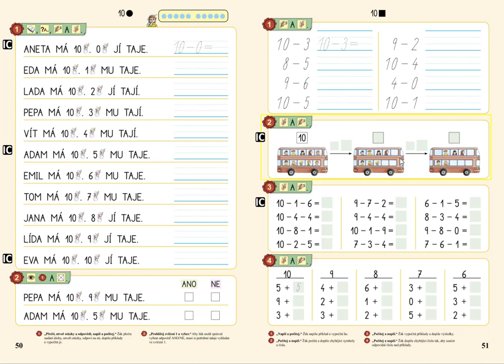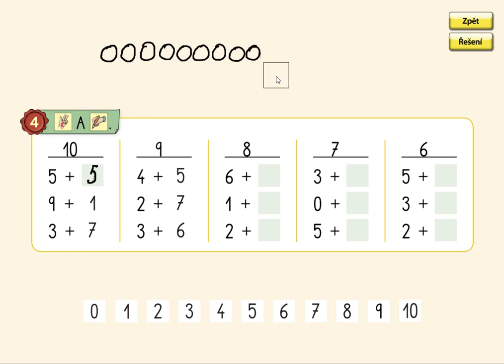Rozklady čísel v oboru 0 až 10, MATÝSKOVA MATEMATIKA 2. DÍL - POČÍTÁME DO DESETI, str. 51, cv.4